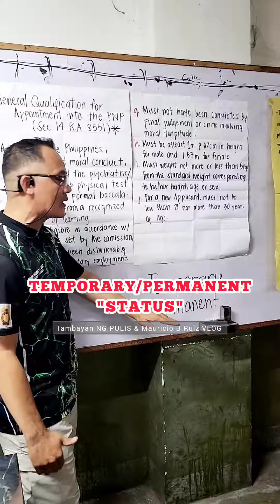TEMPORARY AND PERMANENT STATUS SA PNP